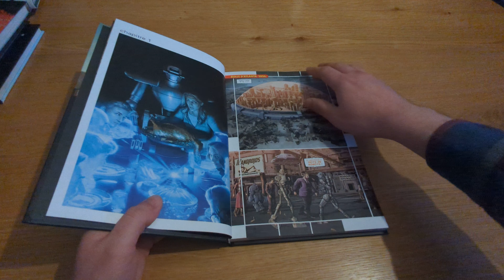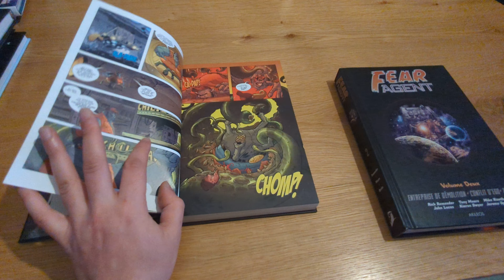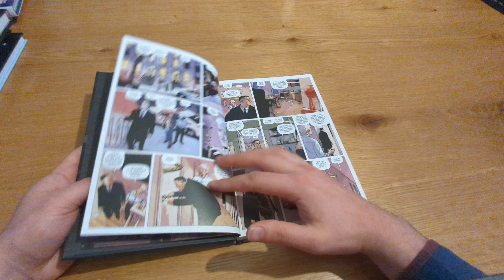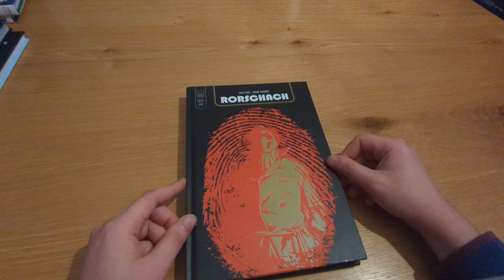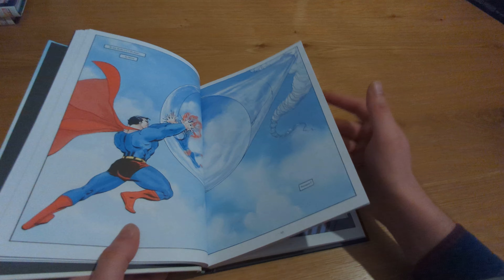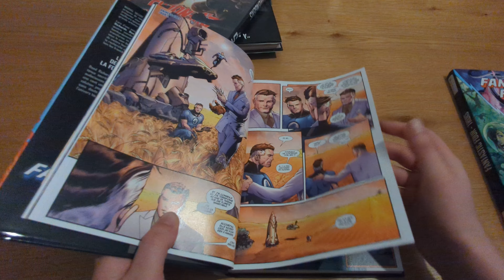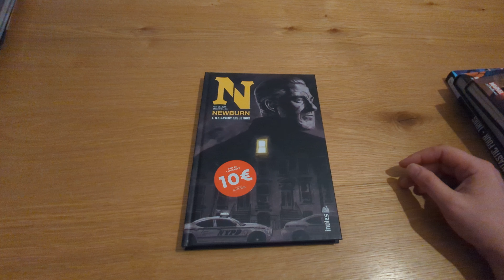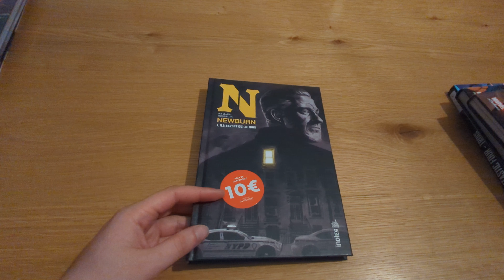ACHATS COMICS FÉVRIER 2023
Bonjour à tous, dans cette vidéo je vous présente mes derniers achats de Février et je vous parle également des annonces d'Urban et Panini.
Bon visionnage 🙂